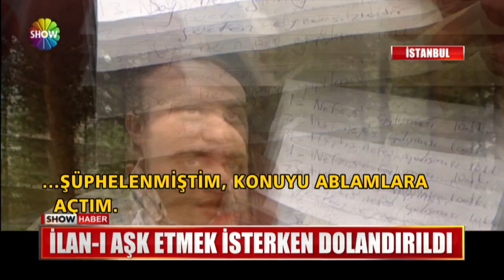İlan-ı Aşk etmek isterken dolandırıldı